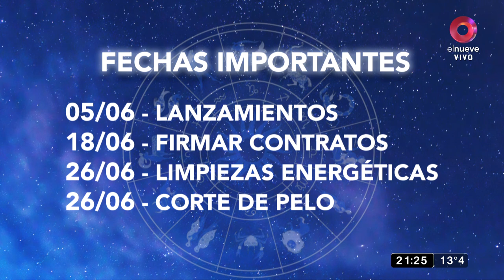Vivo Para Vos: María Ibarreta y Sofía Zámolo | Programa del 4 de junio de 2023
Como todos los domingos a la tarde, Julián Weich y Carolina Papaleo nos traen lo mejor del espectáculo para pasar un gran momento.